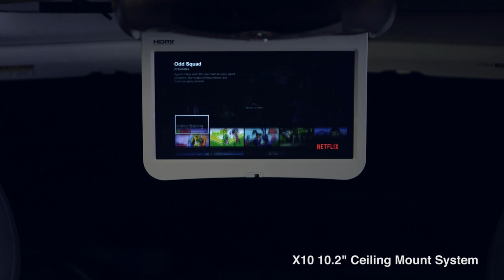HDMI Install and Connect